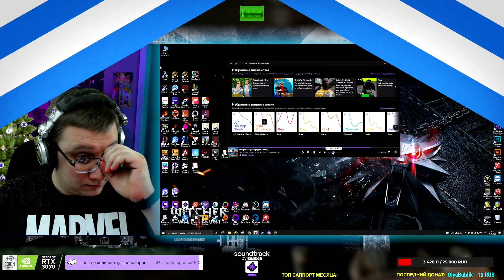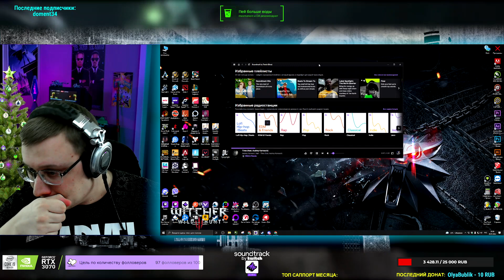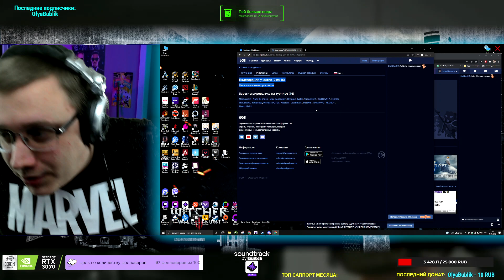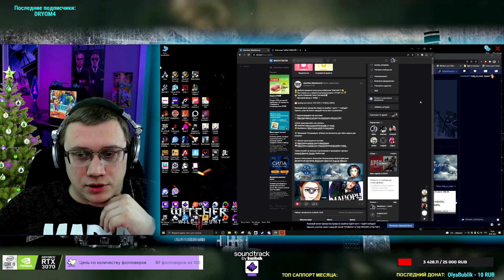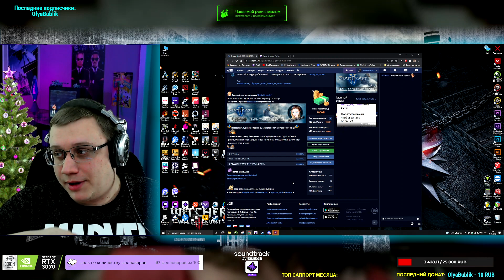Стражи Галактики [MARVEL] Проходим в первый раз. (день 2. ч.1.)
Запись стрима от 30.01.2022г, экспортирована с Twitch! Смотрите прямые трансляции а также принимайте участие в жизни и развитии канала